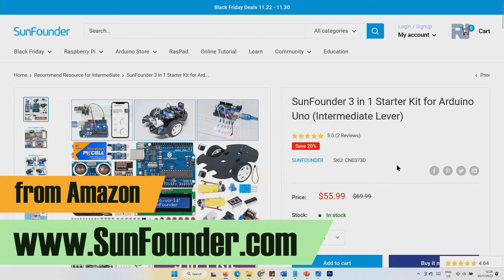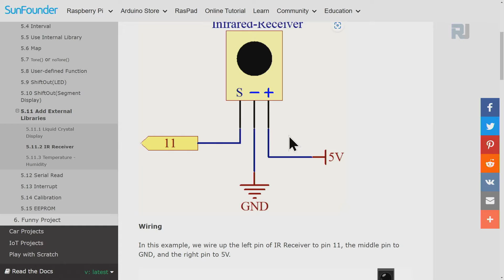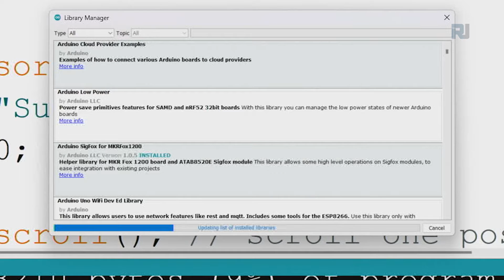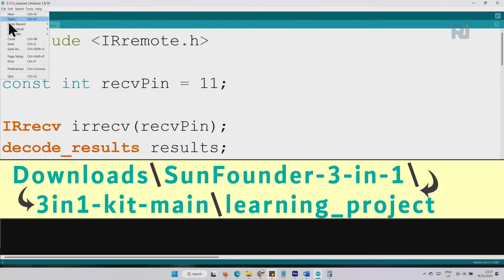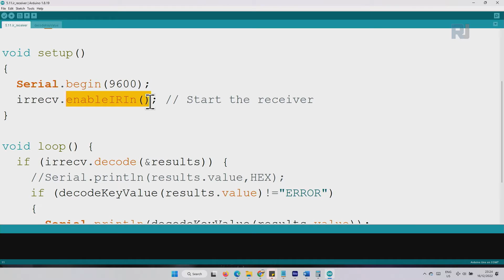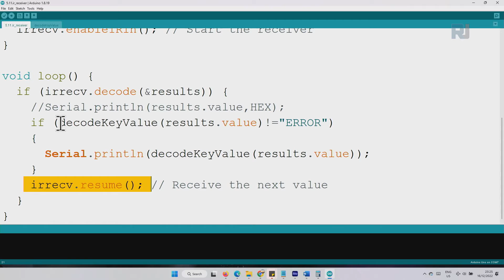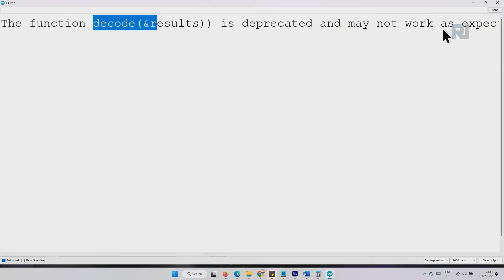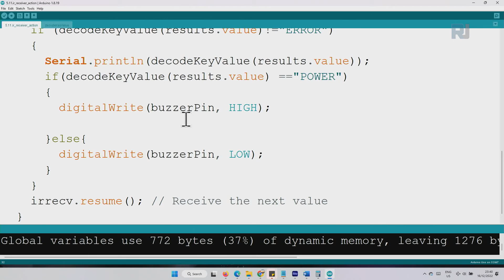Lesson 21: Using Infrared Remote Control with Arduino | SunFounder Robojax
In this lesson, we learn how to detect signals from an infrared (IR) remote and take action based on the input. We use both an IR receiver and transmitter for this tutorial. First, we install the necessary library and demonstrate how to press a key on the IR remote to view the corresponding output on the Serial Monitor. Next, we identify specific keys and program actions, such as turning a buzzer ON, in response. The lesson includes a complete explanation of the code, detailed wiring diagrams, and a thorough explanation of the wiring setup.

This lecture is part of Robojax Arduino Course based on SunFounder kit with lesson 1 starts

Amazon USA
Amazon Canada
Amazon Germany
Amazon UK
Amazon France
Amazon Spain
Amazon Italy
Amazon Japan

Amazon USA
Amazon Canada
Amazon Germany

00:00 Introduction
1:24 Introduction to IR remote
2:25 Wiring Explained
3:30 Installing Library
4:08 Code explained
7:21 Basic demonstration
8:24  Turning Buzzer ON by a key press
9:57 Demonstration